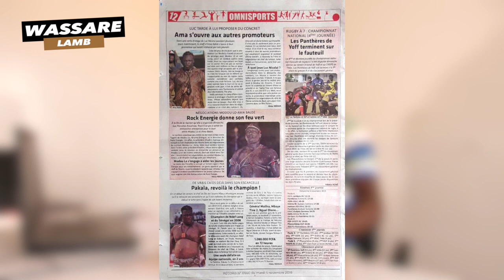Jangatt Lamb #1 Luc Nicolaï, Mod'Lô, Ama Baldé, Tapha Tine, Pakala...| Bassirou Diouf & Djily kébé